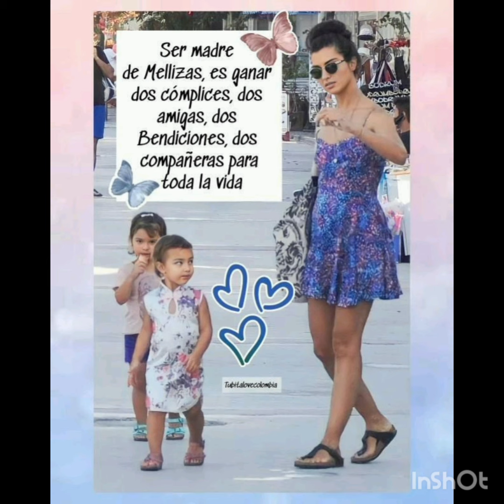✨️EnginAkyurek and TubaBuyukustun new video